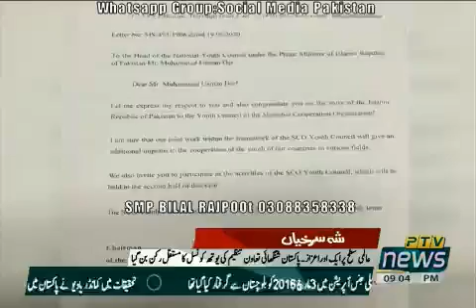PTV news Today headlines 9.00 pm 16 July 2020